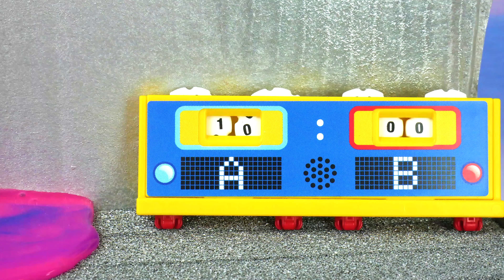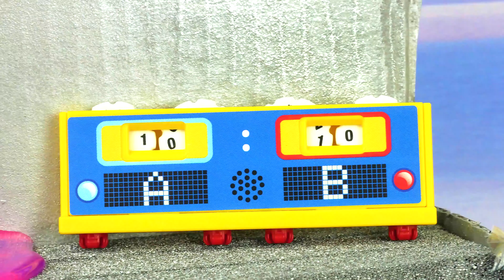Rodzina Wróblewskich | Nauczyciele kontra uczniowie odc. 2 - Wspinaczka po glutkowej górze